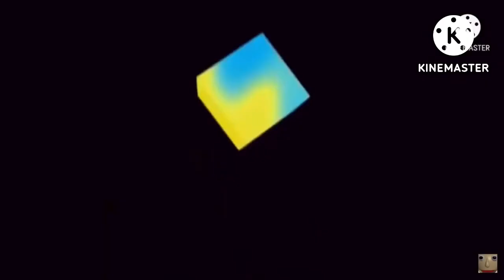Benzgames Gang S2 EP9: Eating Challenge